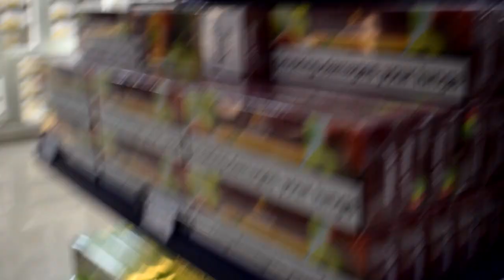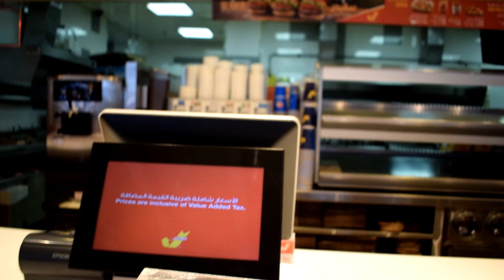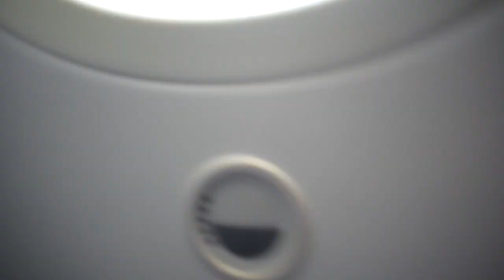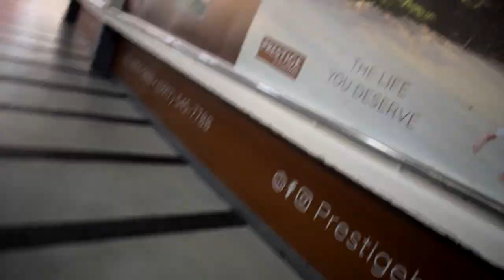Bahrain To Philippines Travel Vlog (ANG SAYA MAKAUWI ULIT)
Tripod: Gorilla Pod

Mic: Boya MM1,

 by Youtube Music Library

Personal IG: Nazzi De Leon